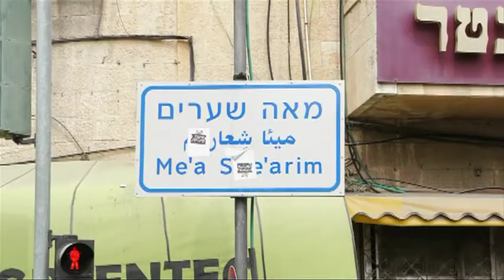JERUSALEM -2010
Jerusalem